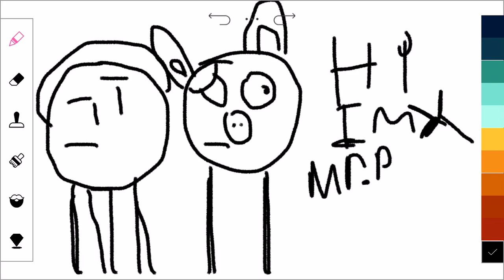Is it going to be done in two days